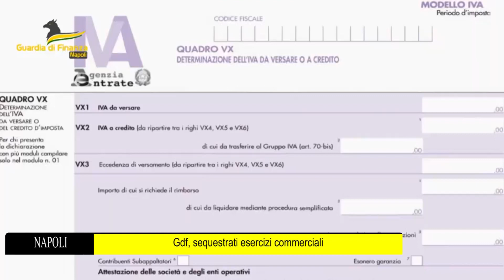NAPOLI Gdf, sequestrati esercizi commerciali